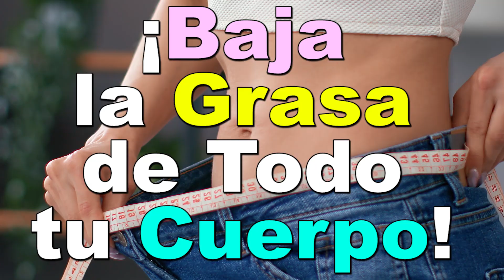CARDIO de 10 MINUTOS para PRINCIPIANTES ¡Baja la Grasa de Todo tu Cuerpo!